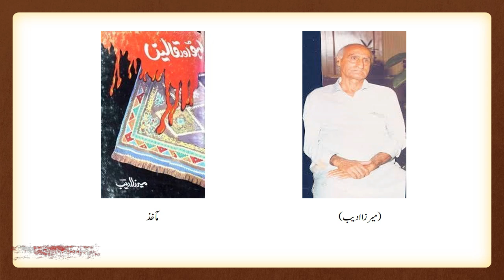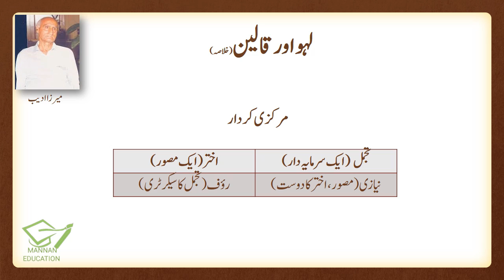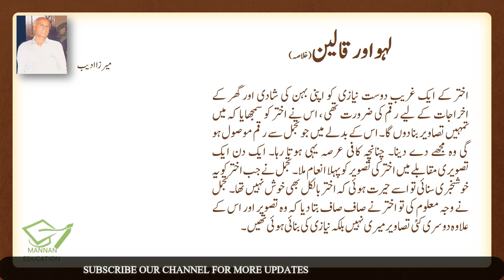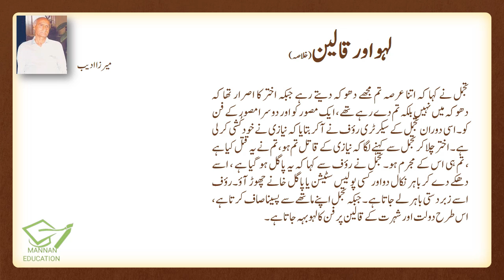Urdu 9th Lesson No 8 Lahoo Aur Qaleen لہو اور قالین Khulasa |Manan Education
Urdu Class 9th Links
حصہ نثرخلاصہ جات
حصہ نثر مختصر سوالات کے جوابات
حصہ نظم مختصر سوالات کے جوابات
حصہ نظم تشریح
حصہ غزل تشریح
حصہ نظم خلاصہ و مرکزی خیال
حصہ غزل مختصر سوالات کے جوابات